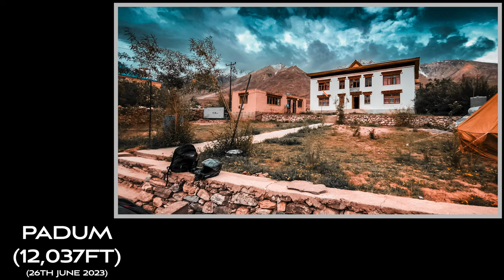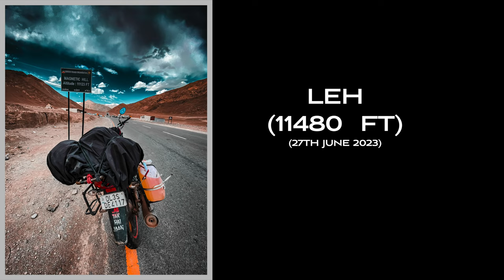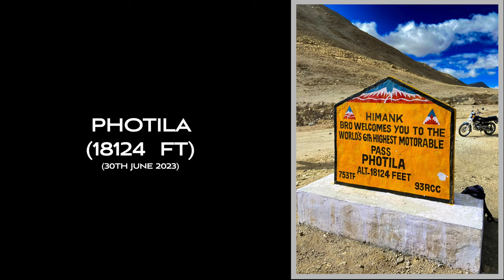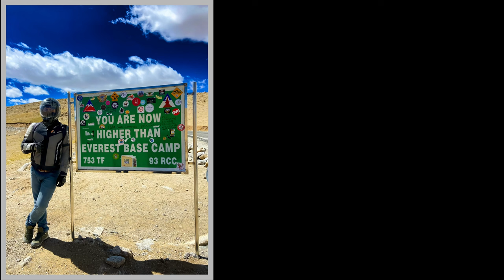BEST PLACE TO VISIT IN LADAKH | LADAKH PHOTOGRAPHY | Rahul Pandey Vlogs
ladakh photography,
rahu pandey vlogs,
travel vlog,
ladakh vlog,